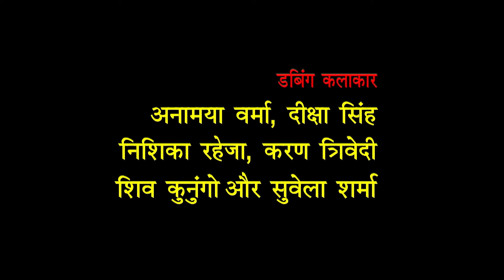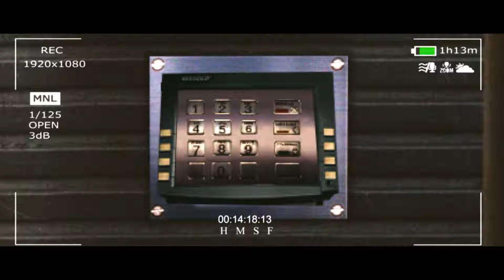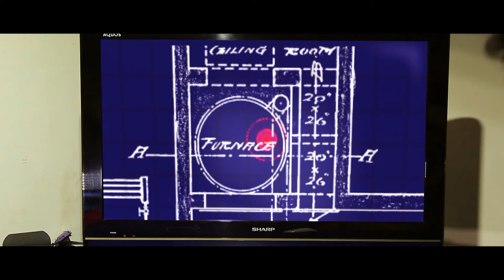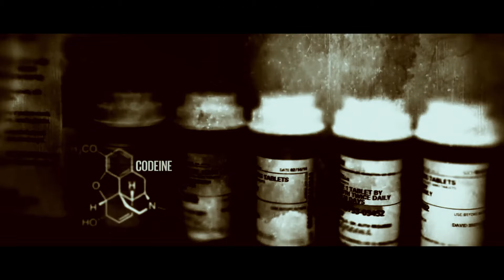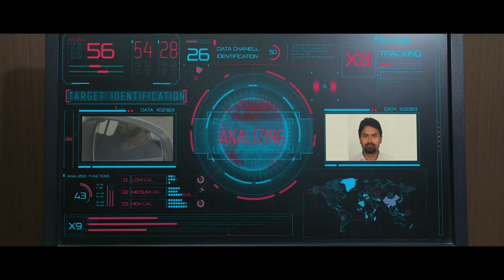Pani Puri | Vaibhav, Akshatha, Anu Chennappa, Darshitha | South Dubbed Movie (2017)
Cast: Vaibhav, Akshatha, Anu Chennappa, Darshitha
Director: K.P. Naveen Kumar